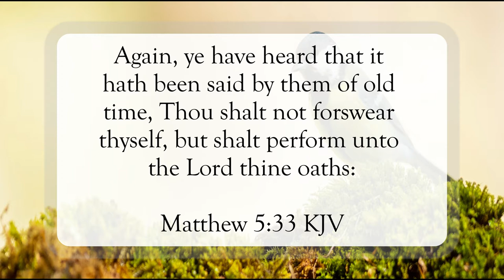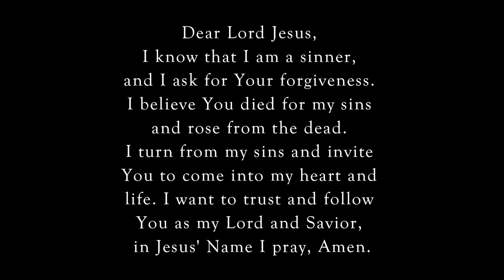Swear Not At All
Scripture of the Day! Swear not at all!